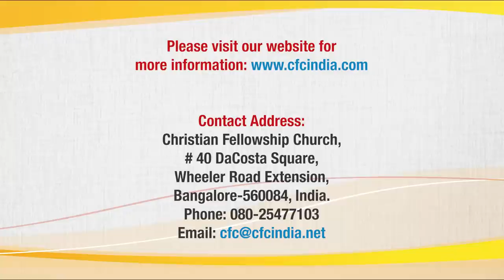Zac Poonen and Sons sing - A Sinner Saved by Grace